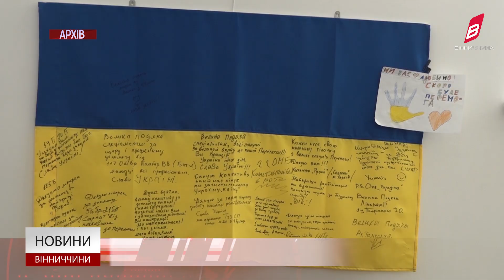Виплати ветеранам до Дня Незалежності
До Дня Незалежності України пенсійний фонд розпочав виплату одноразової грошової допомоги ветеранам російсько-української війни, учасникам війни та  бойових дій, членам їх родин та  загиблих внаслідок війни. Для ветеранів-пенсіонерів кошти нараховуватимуть автоматично разом із серпневою пенсією. Таку виплату цього місяця отримають більше двадцяти тисяч пенсіонерів Вінниччини. Оборонці, які зараз проходять службу отримають гроші на рахунки військових частин. Іншим ветеранам, що мають право на одержання одноразової виплати варто звернутись до сервісного центру Пенсійного фонду з особистою заявою, документами, які посвідчують особу та її статус, а також номер банківського рахунку.